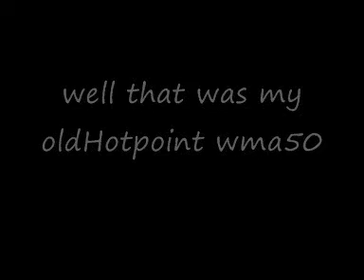Hotpoint wma50 towles wash.